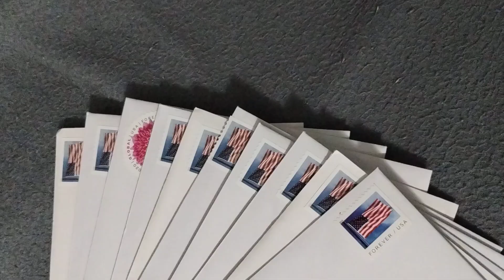🤷🤦🤷christmascards 2nd batch/pile/stack of cards going out